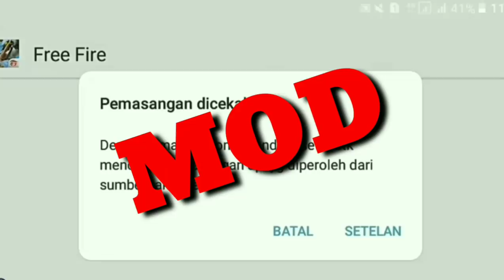RUOK FF CHEATER | Inilah 5 ALASAN RUOK Pakai Aplikasi MOD FREEFIRE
Di video kali ini ALASAN GAMING
Menjelaskan apa itu Cheat dan 5 Alasan Ruok memakai Aplikasi TERLARANG yaitu MOD !
jika di dalam video Ada unsur menjelekkan nama , kesalahan penyebutan Nama creator , dan juga kesalahan dalam penyampaian ... Mohon di maafkan ☺
Snackvideo➡@alasan_gaming
Like ID➡@alasan_gaming
Support terus channel ini biar semakin berkembang yah. Makasih